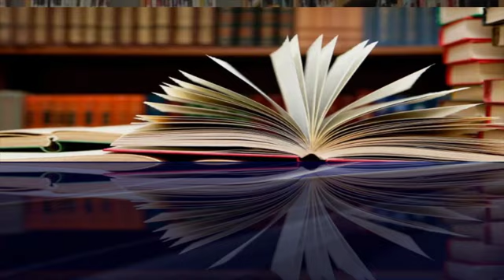LIVE POETRY BY ALI SAHIL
Nai Qadrein is a literary channel based on poetry Short story and other forms of literature. Its idea was conceived from a glorious magazine of urdu literature world Nai Qadrein published till 1984 from Hyderabad Sindh when its founder Ustad Akhter Ansari Akbarabadi was alived.
Magazine  Nai Qadrein was a landmark in Urdu literature across the World and most of legendary writers contributed their writing creations to this magazine.
Nai Qadrein Channel has been created with same zeal and spirit to promote the Urdu Literature on digital media and make a record of best urdu poetry and literature as well as biography of legends and upcoming writers of Urdu Sindhi Punjabi Hindi and other languages who did their best to establish a healthy society through literary creations.
Nai Qadrein is a serious effort of Mr. Iqbal Sehwani who is well known poet, writer, journalist and programer/script writer of many radio and Tv programs.
We aimed here to collect and present best poetry and literature..

Nai Qadrein